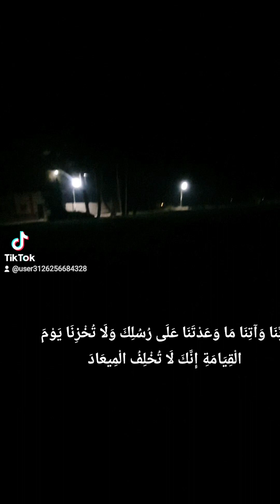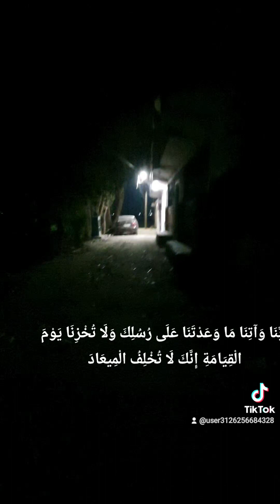اللهم ترند اسلام تفاعل اكسبلور تلاوات حالات حكمة